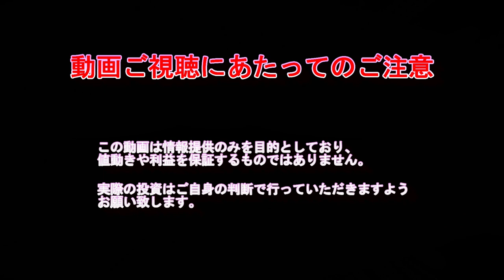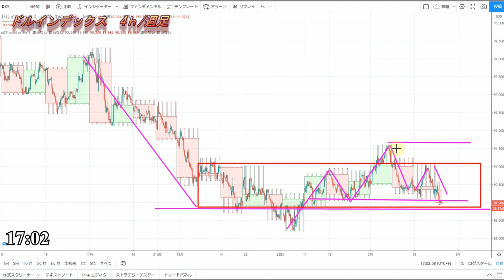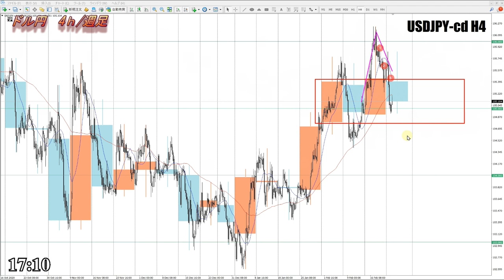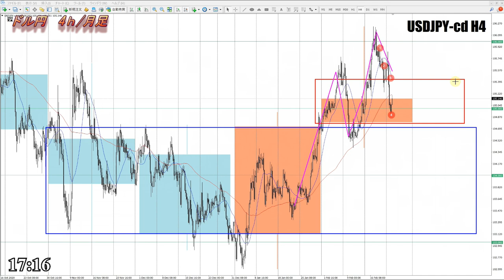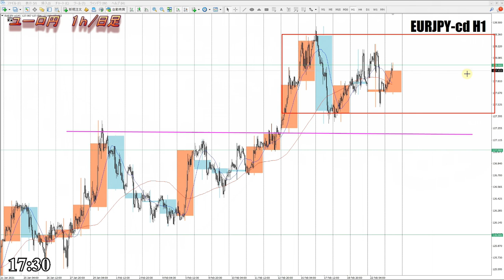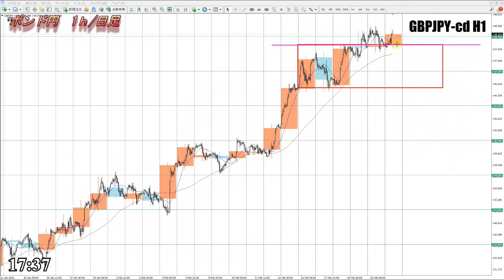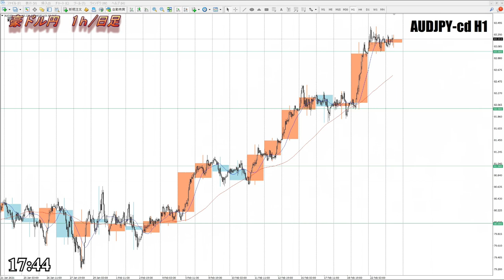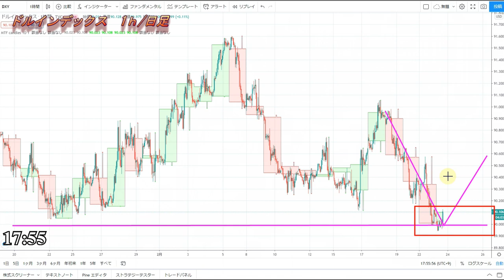【FX】今夜のドル、円、ユーロ、ポンド、豪ドルの為替相場の予想をチャートから解説。2月23日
0:00　ドルインデックス
2:44　ドル円
8:15　ユーロドル
10:31　ユーロ円
11:35　ポンドドル
13:00　ポンド円
14:35　豪ドルドル
16:29　豪ドル円
18:16　まとめ

2020年より自分の考えをアウトプットするために動画投稿始めました。

【Mi_Symbol】